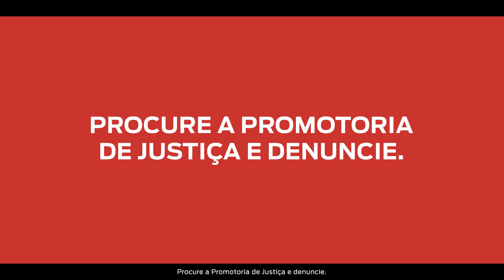Dia Internacional de Combate à Corrupção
Hoje é o Dia Internacional de Combate à Corrupção, que tem como finalidade conscientizar e mobilizar pessoas de todo o mundo para reprimir esse tipo de prática. Oferecer cargos públicos em troca de favores, obter vantagens indevidas por meio do serviço público, entre tantas outras formas de corrupção, é proibido por lei. Procure a Promotoria de Justiça da sua cidade e denuncie o nepotismo e as contratações irregulares.